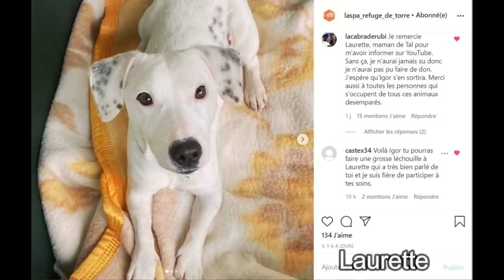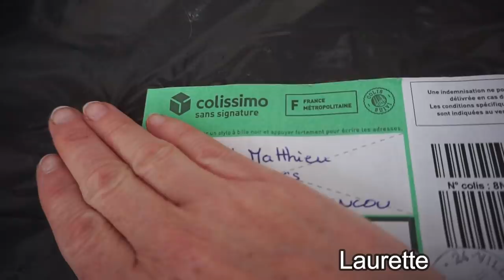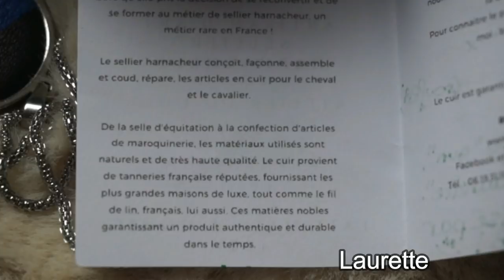J'OUVRE VOS CADEAUX DE NOËL 🎁 J'AI ÉTÉ SUPER GATÉE 🎄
Aujourd'hui je vous montre tous les cadeaux que vous m'avez offert à Noël et j'ai été très gâtée!!!

Merci par avance pour vos partages et/ou vos dons !!!